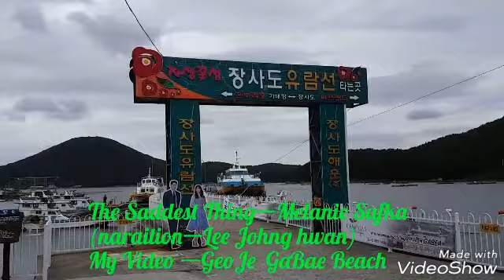The Saddest thing ㅡMelanie Safka(Lee Johng hwan)